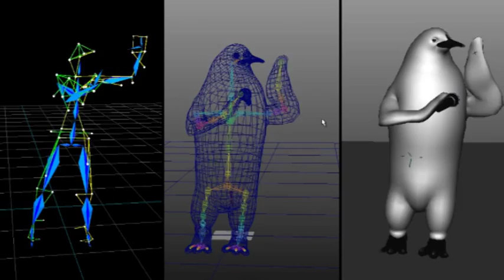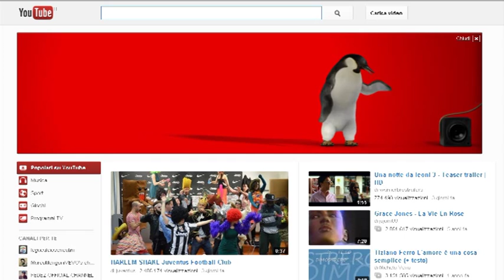Vodafone Social ADV Character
Il backstage del sistema impiegato per animare in tempo reale il personaggio del pinguino per le attività below-the-line di Vodafone.

Oltre alla modellazione del character in 3D con Maya, il personaggio di Pino il Pinguino è stato animato con il sistema di Motion Capture a 32 telecamere Vicon Blade, la medesima tecnica utilizzata per produrre film memorabili come Avatar, il Signore degli Anelli e Polar Express.

Il ruolo del fenomenale pinguino è interpretato dal famoso parkourista DANIMILANO che ha dato vita al personaggio in maniera divertente e originale.